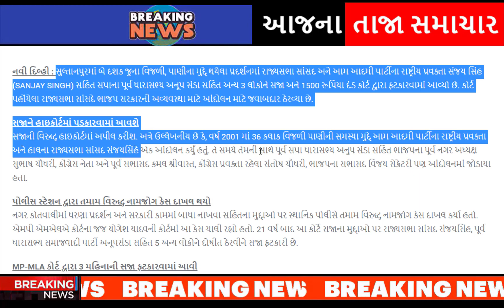AAP ના દિગ્ગજ નેતા જેલ માં, આખું ગુજરાત ચોંકી ગયું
Aam Aadmi Party -National Spokes -person -Sanjay Singh- along with former -SP MLA -Anoop Sanda -and 3 others -have been -sentenced and fined -Rs 1500 -by the court.

The -Rajya Sabha -MP who reached -the court has- blamed the -agitation for the -disorganization -of the BJP -government.

I will appeal -against the -sentence in the -High Court.

It may be -mentioned here -that in the year- 2001- Aam Aadmi Party's- national -spokesperson and -present Rajya Sabha -MP -Sanjay Singh -had started a -movement on the -issue of 36- hours of -electric water.

after-hardik-patels-entry-into-the-bjp-aam-aadmi-partys-state-president-gopal-italia-gave-a-response-gujarati-news.

naresh-patel-to-join-congress-party-in-ahmedabad-positive-signal-in-talks-with-high-command.

hardik-patel-reacts-to-naresh-patel-joining-congress-party.